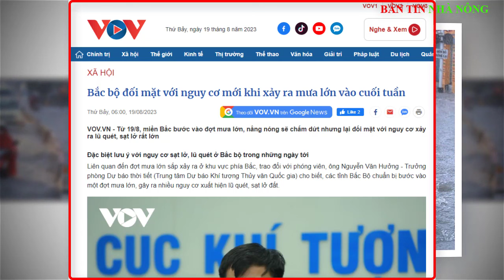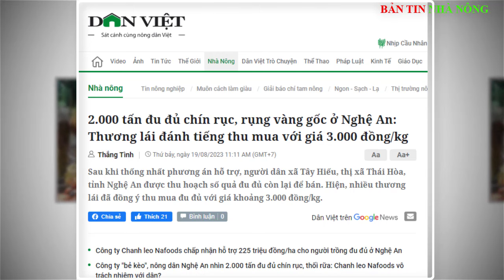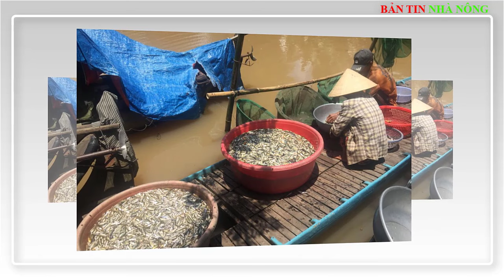Bản Tin Thời Sự 19/8: Sẽ xử lý tình trạng đầu cơ, găm hàng tăng giá lúa gạo | Bản Tin Nhà Nông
00:31 Sẽ xử lý tình trạng đầu cơ, găm hàng tăng giá lúa gạo
02:00 Bắc bộ đối mặt với nguy cơ mới khi xảy ra mưa lớn vào cuối tuần
05:09 2.000 tấn đu đủ chín rục, rụng vàng gốc ở Nghệ An: Thương lái đánh tiếng thu mua với giá 3.000 đồng/kg
07:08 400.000 đồng một kg cá linh non đầu mùa

Các bạn để lại bình luận để rút kinh nghiệm
và trả lời câu hỏi của bạn
⛔️. Không Reup